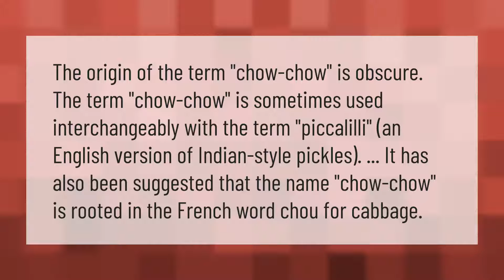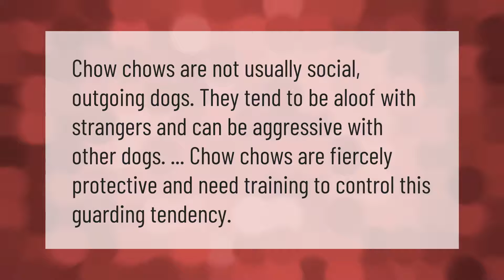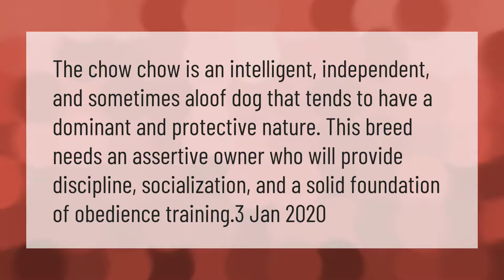Why is it called chow chow?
00:00 - Why is it called chow chow?
00:38 - Are Chows Chow aggressive?
01:03 - Is Chow Chow a good family dog?
01:35 - Are chow chows smart?
02:04 - What is the best food for chow chow?

Laura S. Harris (2021, February 28.) Why is it called chow chow?
    AskAbout.video/articles/Why-is-it-called-chow-chow-225827